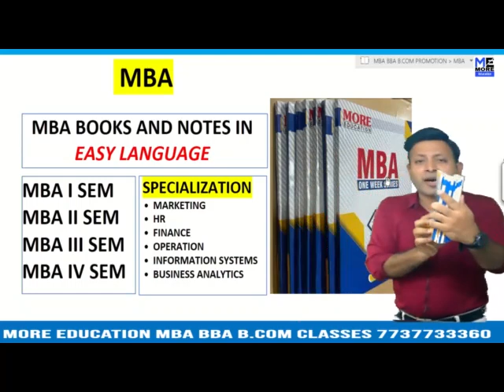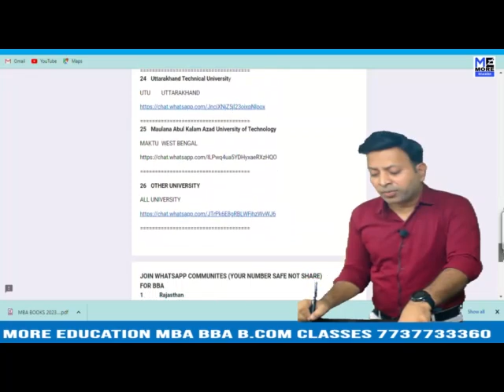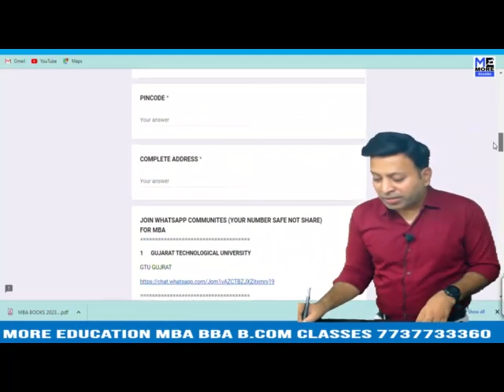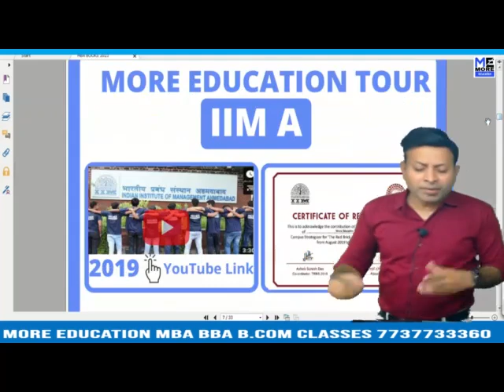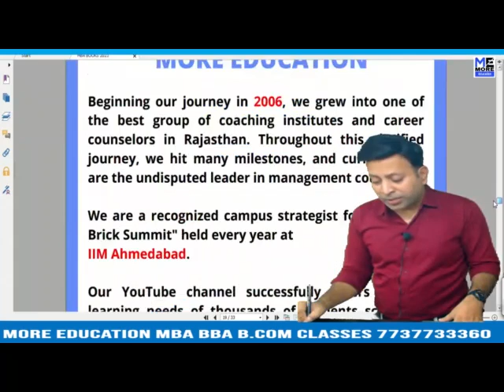BU KARNATAKA MBA BOOKS BUSINESS ANALYTICS|ONE WEEK SERIES MBABU KARNATAKAVIDEOS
BU KARNATAKAMBANOTES,
BU KARNATAKAFREEMBASTUDY,
BU KARNATAKAMBABOOKPDFDOWNLOAD,
BU KARNATAKAMBABOOKS2023,
BU KARNATAKAMBABOOKSBUSINESSANAYLATICS,
BU KARNATAKAMBABOOKSDOWNLOAD,
BU KARNATAKAMBABOOKSFINANCE,
BU KARNATAKAMBABOOKSFORALLSEMESTER,
BU KARNATAKAMBABOOKSHR,
BU KARNATAKAMBABOOKSINHINDI,
BU KARNATAKAMBABOOKSMARKETING,
BU KARNATAKAMBABOOKSOPERATION,
BU KARNATAKAMBABOOKS,
MBABU KARNATAKANOTES,
MBABU KARNATAKABOOKS,
BU KARNATAKAMBASTUDYMATERIAL,
BU KARNATAKAMBASTUDY,
BU KARNATAKABOOKS2023,
BU KARNATAKAMBABOOKSIT,
BU KARNATAKA MBA BOOKS BUSINESS ANALYTICS|MBA|BU KARNATAKA|ONE WEEK SERIES
BU KARNATAKA MBA BOOKS BUSINESS STATISTICS |MBA|BU KARNATAKA|ONE WEEK SERIES
BU KARNATAKA MBA BOOKS COST AND MANAGEMENT ACCOUNTING|MBA|BU KARNATAKA|ONE WEEK SERIES
BU KARNATAKA MBA BOOKS ECONOMICS|MBA|BU KARNATAKA|ONE WEEK SERIES
BU KARNATAKA MBA BOOKS FINANCE|MBA|BU KARNATAKA|ONE WEEK SERIES
BU KARNATAKA MBA BOOKS FOM |MBA|BU KARNATAKA|ONE WEEK SERIES
BU KARNATAKA MBA BOOKS HR |MBA|BU KARNATAKA|ONE WEEK SERIES
BU KARNATAKA MBA BOOKS INFORMATION SYSTEMS|MBA|BU KARNATAKA|ONE WEEK SERIES
BU KARNATAKA MBA BOOKS IT |MBA|BU KARNATAKA|ONE WEEK SERIES
BU KARNATAKA MBA BOOKS MARKETING |MBA|BU KARNATAKA|ONE WEEK SERIES
BU KARNATAKA MBA BOOKS OB|MBA|BU KARNATAKA|ONE WEEK SERIES
BU KARNATAKA MBA BOOKS OPERATIONS & SUPPLY CHAIN|MBA|BU KARNATAKA|ONE WEEK SERIES
BU KARNATAKA MBA BOOKS PDF|MBA|BU KARNATAKA|ONE WEEK SERIES
BU KARNATAKA MBA BOOKS|MBA|BU KARNATAKA|ONE WEEK SERIES
BU KARNATAKA MBA NOTES BUSINESS ANALYTICS|MBA|BU KARNATAKA|ONE WEEK SERIES
BU KARNATAKA MBA NOTES BUSINESS STATISTICS |MBA|BU KARNATAKA|ONE WEEK SERIES
BU KARNATAKA MBA NOTES COST AND MANAGEMENT ACCOUNTING|MBA|BU KARNATAKA|ONE WEEK SERIES
BU KARNATAKA MBA NOTES ECONOMICS|MBA|BU KARNATAKA|ONE WEEK SERIES
BU KARNATAKA MBA NOTES FINANCE|MBA|BU KARNATAKA|ONE WEEK SERIES
BU KARNATAKA MBA NOTES FOM |MBA|BU KARNATAKA|ONE WEEK SERIES
BU KARNATAKA MBA NOTES HR |MBA|BU KARNATAKA|ONE WEEK SERIES
BU KARNATAKA MBA NOTES INFORMATION SYSTEMS|MBA|BU KARNATAKA|ONE WEEK SERIES
BU KARNATAKA MBA NOTES IT |MBA|BU KARNATAKA|ONE WEEK SERIES
BU KARNATAKA MBA NOTES MARKETING |MBA|BU KARNATAKA|ONE WEEK SERIES
BU KARNATAKA MBA NOTES OB|MBA|BU KARNATAKA|ONE WEEK SERIES
BU KARNATAKA MBA NOTES OPERATIONS & SUPPLY CHAIN|MBA|BU KARNATAKA|ONE WEEK SERIES
BU KARNATAKA MBA NOTES PDF|MBA|BU KARNATAKA|ONE WEEK SERIES
BU KARNATAKA MBA NOTES|MBA|BU KARNATAKA|ONE WEEK SERIES
BU KARNATAKA MBA VIDEOS BUSINESS ANALYTICS|MBA|BU KARNATAKA|ONE WEEK SERIES
BU KARNATAKA MBA VIDEOS BUSINESS STATISTICS |MBA|BU KARNATAKA|ONE WEEK SERIES
BU KARNATAKA MBA VIDEOS COST AND MANAGEMENT ACCOUNTING|MBA|BU KARNATAKA|ONE WEEK SERIES
BU KARNATAKA MBA VIDEOS ECONOMICS|MBA|BU KARNATAKA|ONE WEEK SERIES
BU KARNATAKA MBA VIDEOS FINANCE|MBA|BU KARNATAKA|ONE WEEK SERIES
BU KARNATAKA MBA VIDEOS FOM |MBA|BU KARNATAKA|ONE WEEK SERIES
BU KARNATAKA MBA VIDEOS HR |MBA|BU KARNATAKA|ONE WEEK SERIES
BU KARNATAKA MBA VIDEOS INFORMATION SYSTEMS|MBA|BU KARNATAKA|ONE WEEK SERIES
BU KARNATAKA MBA VIDEOS IT |MBA|BU KARNATAKA|ONE WEEK SERIES
BU KARNATAKA MBA VIDEOS MARKETING |MBA|BU KARNATAKA|ONE WEEK SERIES
BU KARNATAKA MBA VIDEOS OB|MBA|BU KARNATAKA|ONE WEEK SERIES
BU KARNATAKA MBA VIDEOS OPERATIONS & SUPPLY CHAIN|MBA|BU KARNATAKA|ONE WEEK SERIES
BU KARNATAKA MBA VIDEOS PDF|MBA|BU KARNATAKA|ONE WEEK SERIES
BU KARNATAKA MBA VIDEOS|MBA|BU KARNATAKA|ONE WEEK SERIES
BU KARNATAKA NOTES|MBA|BU KARNATAKA|ONE WEEK SERIES
BU KARNATAKA VIDEOS|MBA|BU KARNATAKA|ONE WEEK SERIES
MBA BU KARNATAKA NOTES BUSINESS ANALYTICS|MBA|BU KARNATAKA|ONE WEEK SERIES
MBA BU KARNATAKA NOTES BUSINESS STATISTICS |MBA|BU KARNATAKA|ONE WEEK SERIES
MBA BU KARNATAKA NOTES COST AND MANAGEMENT ACCOUNTING|MBA|BU KARNATAKA|ONE WEEK SERIES
MBA BU KARNATAKA NOTES ECONOMICS|MBA|BU KARNATAKA|ONE WEEK SERIES
MBA BU KARNATAKA NOTES FINANCE|MBA|BU KARNATAKA|ONE WEEK SERIES
MBA BU KARNATAKA NOTES FOM |MBA|BU KARNATAKA|ONE WEEK SERIES
MBA BU KARNATAKA NOTES HR |MBA|BU KARNATAKA|ONE WEEK SERIES
MBA BU KARNATAKA NOTES INFORMATION SYSTEMS|MBA|BU KARNATAKA|ONE WEEK SERIES
MBA BU KARNATAKA NOTES IT |MBA|BU KARNATAKA|ONE WEEK SERIES
MBA BU KARNATAKA NOTES MARKETING |MBA|BU KARNATAKA|ONE WEEK SERIES